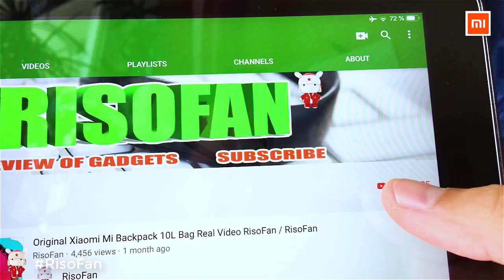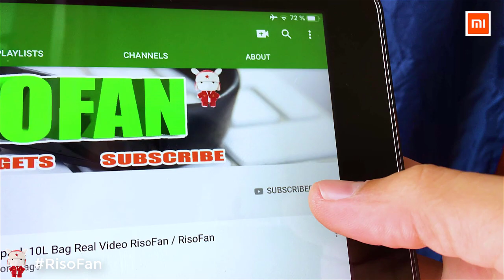Xiaomi LAVIDA coffee traveler T1. Xiaomi Coffee Machine 2019.